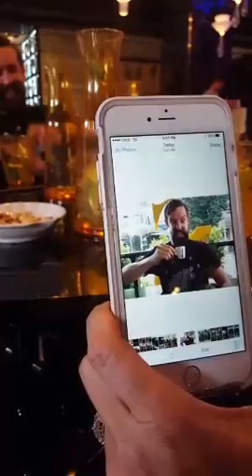Dave Mustaine - bromance